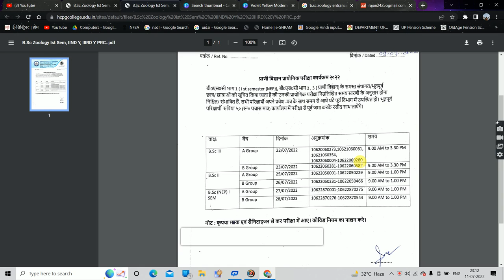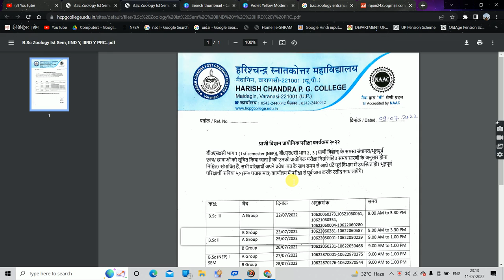Harish Chandra Postgraduate College, Varanasi B.Sc Zoology 1st semester ,2nd,3rd, Exam date .